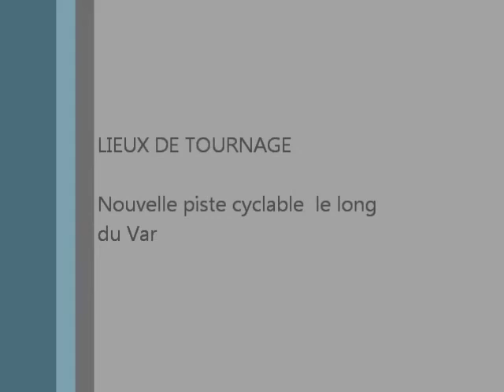Essai cam Oregon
Essai de caméra sport Oregon Scientific sur la nouvelle piste cyclable le long du Var à Nice.
Aliunde en VTT filmé par BadDan en roller.